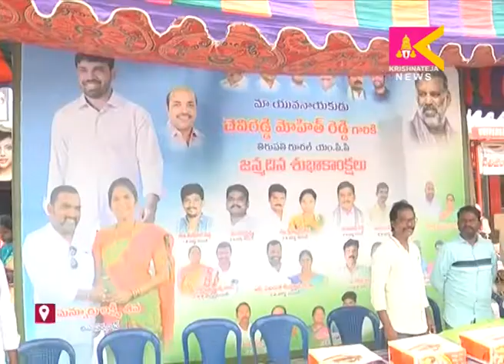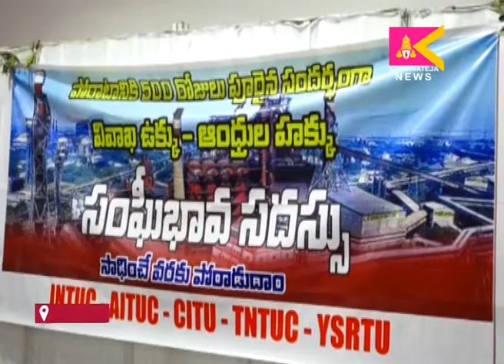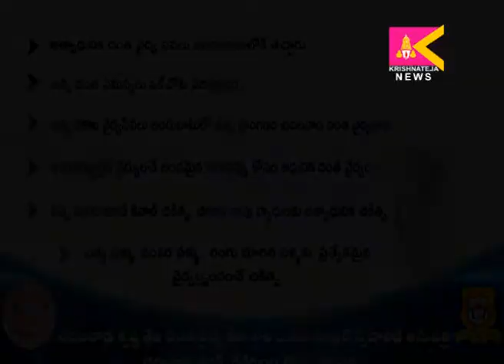29 06 2022 SITI KRISHNATEJA NEWS